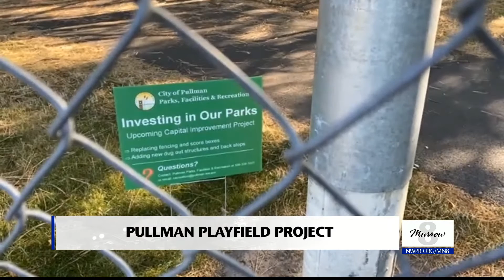Pullman playfield construction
Murrow News 8's Sigmund Seroka looks at some work being done - and work planned in the future - by city of Pullman crews.